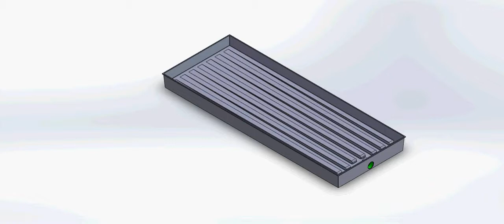GEYSER TRAY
THE PLUMBETTA GEYSER DRIP TRAY